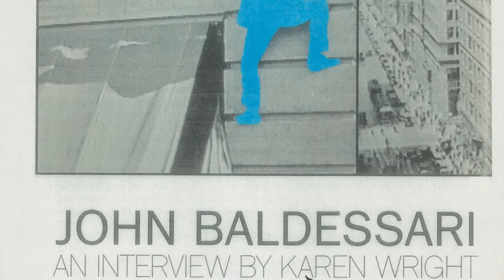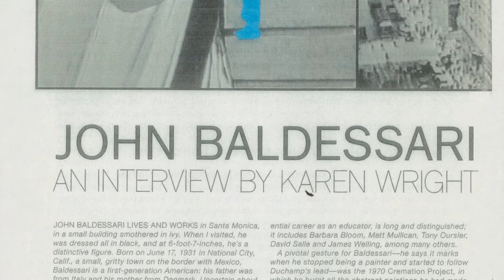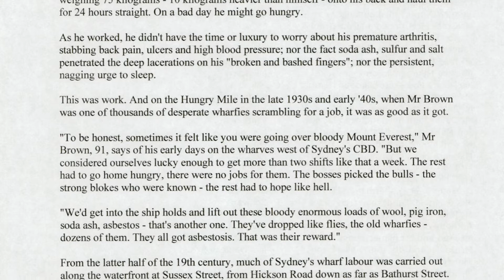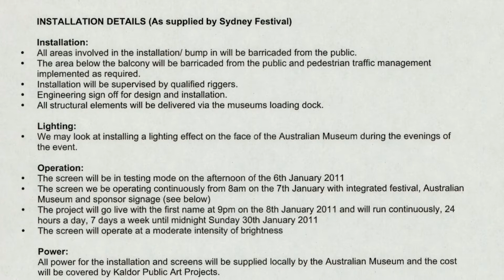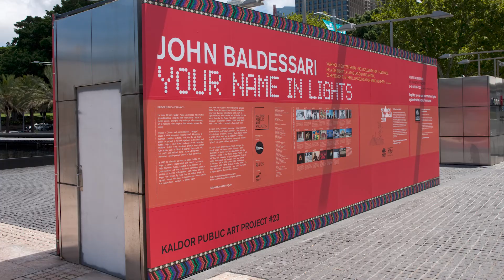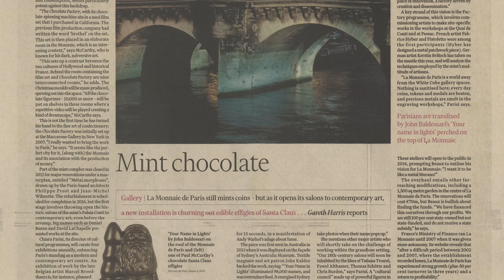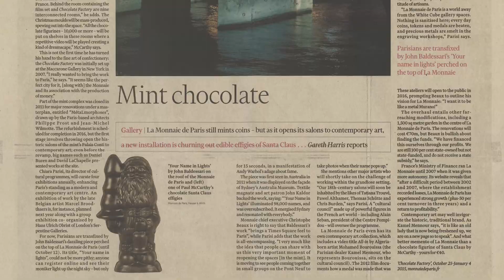Project 23 : John Baldessari, 2011 - John Kaldor Recollections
John Kaldor shares his personal recollections of working with artist John Baldessari to realise the 23rd Kaldor Public Art Project at the Australian Museum, Sydney, in 2011. (6:39, Kaldor Public Art Projects, 2021)